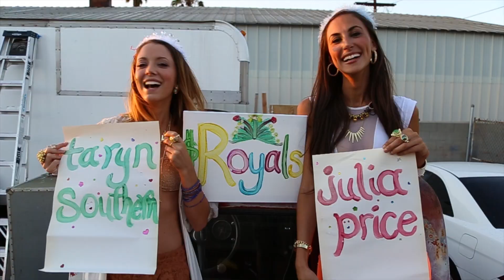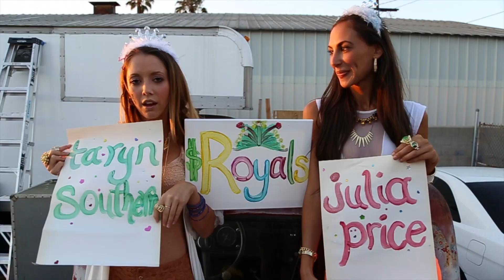Behind the Scenes of Royals with Julia Price and Taryn Southern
If you want to hang out more, add me

The songwriters who wrote this beautiful track:
"Royals" originally by Lorde
Written by: Ella Yelich-O'Connor & Joel Little
Published by: EMI April Music Inc & Universal Music New Zealand

Thanks to our friends who helped us with this cover, check them out below!!

Directed by Darrel D'Itri - A Jones Crow Production

Jewelry provided by our friends at Jewelmint!

ROYALS LYRICS:

[Verse 1]
And I'm not proud of my address, in the torn up town
No post code envy

[Hook]
But every song's like gold teeth, grey goose, trippin' in the bathroom
Blood stains, ball gowns, trashin' the hotel room,
But everybody's like cristal, maybach, diamonds on your time piece.
And we'll never be royals..
It don't run in our blood,
that kind of lux just ain't for us.
Let me be your ruler, you can call me queen B

[Verse 2]
we didn't come from money.

We're bigger than we ever dreamed, and I'm in love with being queen.
Life is game without a care